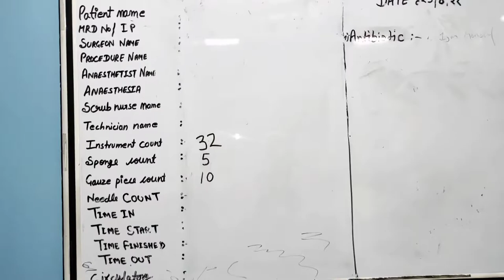how to prepare operation theatre before surgery // abortion kse hota hai ? by vinod kumar vlogs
Dilation and curettage (D&C) is a procedure to remove tissue from inside your uterus. Health care providers perform dilation and curettage to diagnose and treat certain uterine conditions — such as heavy bleeding — or to clear the uterine lining after a miscarriage or abortion.

OTHER VIDEO'S

surgical nurse, also referred to as a theatre nurse or scrub nurse, specializes in perioperative care, providing care to patients before, during and after surgery. To become a theatre nurse, Registered Nurses or Enrolled Nurses must complete extra training. There are different speciality areas that theatre nurses can focus in depending on which areas they are interested in.

There are many different phases during surgery where the theatre nurse is needed to support and assist the patient, surgeons, surgical technicians, nurse anaesthetists and nurse practitioners. Pre-operative, the nurse must help to prepare the patient and operating room for the surgery. During the surgery, they assist the anaesthetist and surgeons when they are needed. The last phase is post-operative, enduring that the patients are provided with suitable care and treatments.

Abortion is the termination of a pregnancy by removal or expulsion of an embryo or fetus. An abortion that occurs without intervention is known as a miscarriage or "spontaneous abortion"; these occur in approximately 30% to 40% of pregnancies.